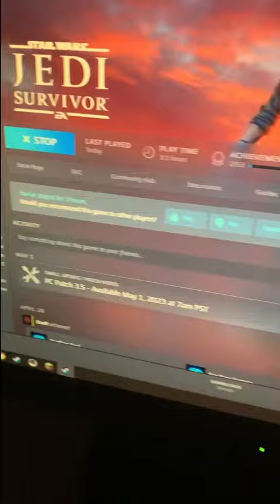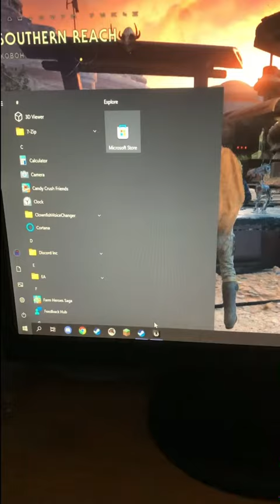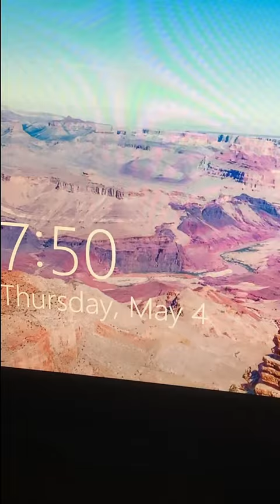The Jedi Survivor Experience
This is a shitpost, not a genuine review.

Also EA please for the love of all that is unholy please fix your game that I paid $70.00 for.